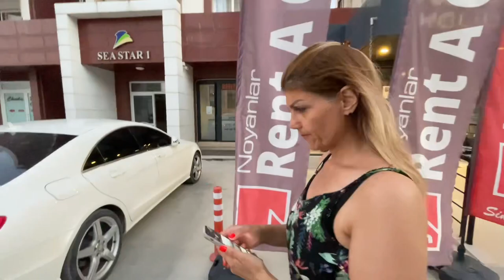نیلوفر سر خرید لباس دیوانمون کرد!!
سلام به همگی توی این ولاگ رفتیم خرید کردیم امیدوارم براتون جالب باشه ☺️👍🏻